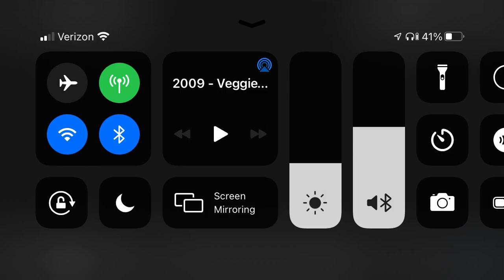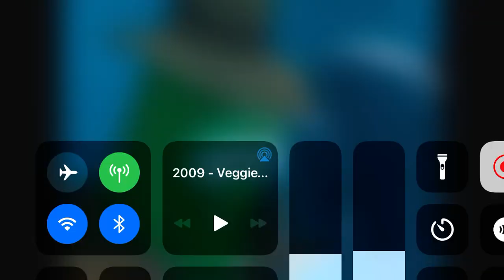My favorite scene of Minnesota cuke Noah’s umbrella part 3